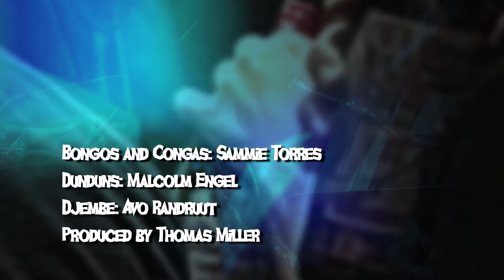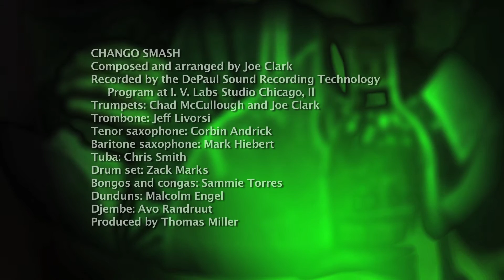CHANGO SMASH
Composed and arranged by Joe Clark
Recorded by the DePaul Sound Recording Technology
     Program at I. V. Labs Studio Chicago, Il

Trumpets: Chad McCullough and Joe Clark
Trombone: Jeff Livorsi
Tenor saxophone: Corbin Andrick
Baritone saxophone: Mark Hiebert
Tuba: Chris Smith
Drum set: Zack Marks
Bongos and congas: Sammie Torres
Dunduns: Malcolm Engel
Djembe: Avo Randruut
Produced by Thomas Miller